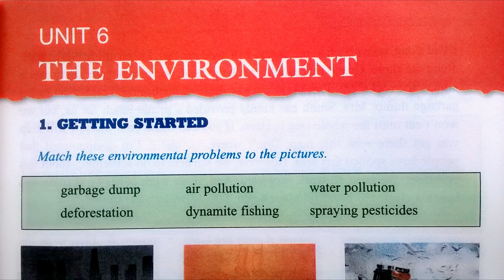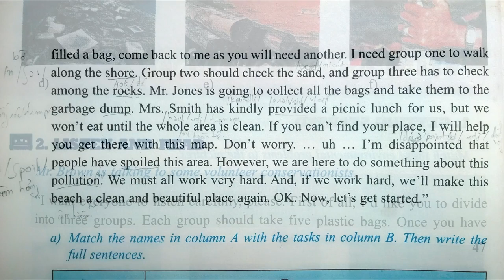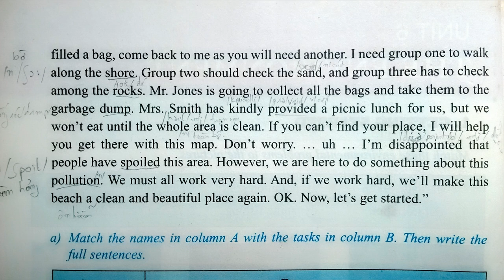Bài Nghe Tiếng Anh Lớp 9 Unit 6 Listen and Read